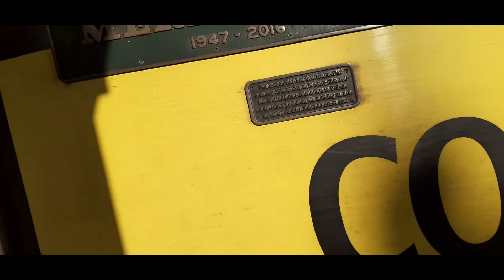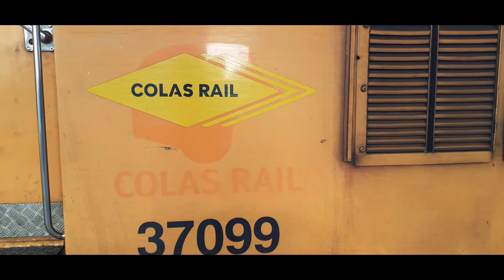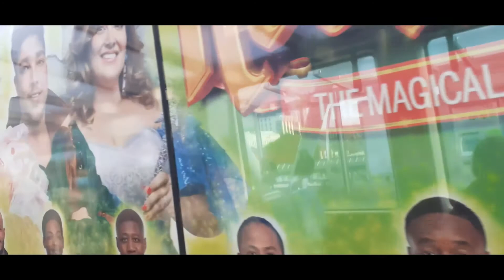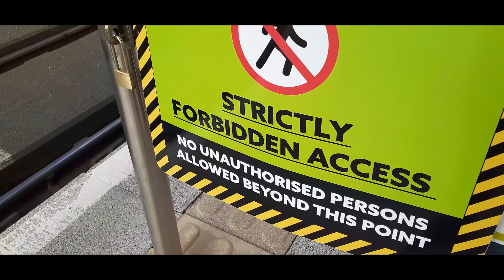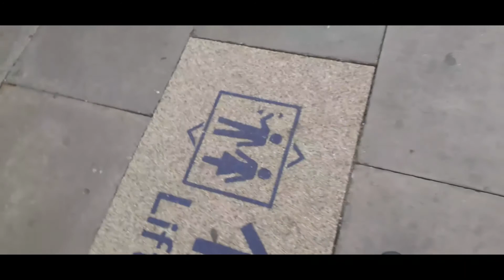Trains and Trams at Nottingham (14.11.2021) part 1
Part 1 from a morning spent at Nottingham on the Midland Mainline, Robin Hood Line and Nottingham Tram route etc., where we see services by East Midlands Railway, Cross Country, Northern, Nottingham Express Transit and freight from DB Cargo UK and Colas Railfreight.